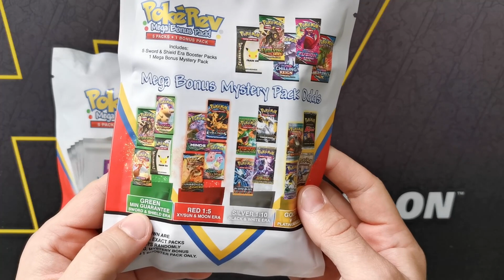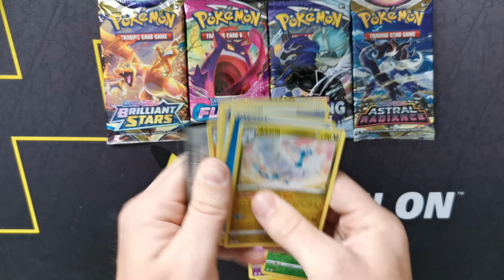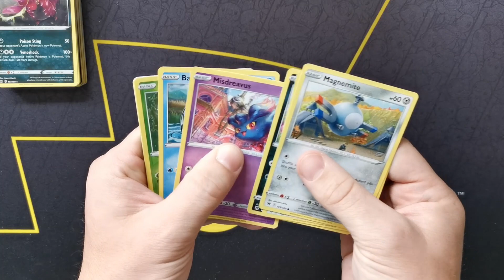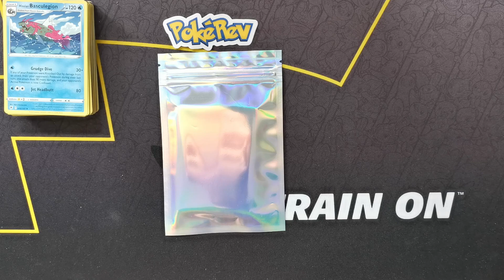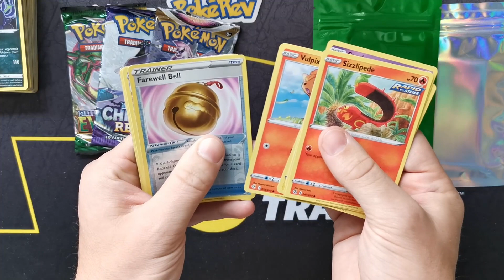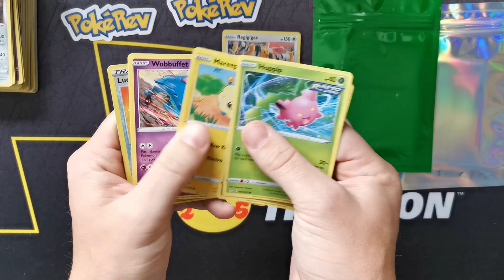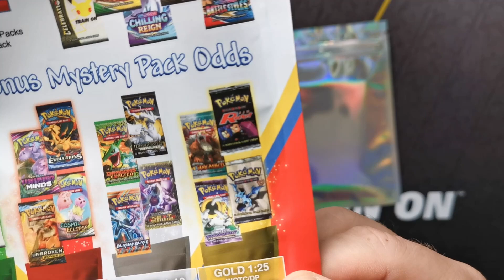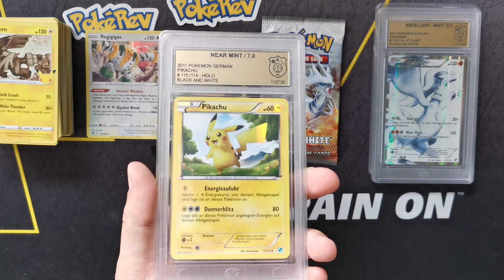PokeRev Packs 3.0 - Vintage Booster gezogen! Pokemon Mystery Box Opening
1 Mio Subscriber und jeder kennt ihn: @PokeRev  Wir öffnen heute 2 seiner Mystery Packs mit der Chance auf ältere Booster bis hin zu WOTC-Zeit.

Schaut gerne bei PokeRev vorbei und supportet ihn!